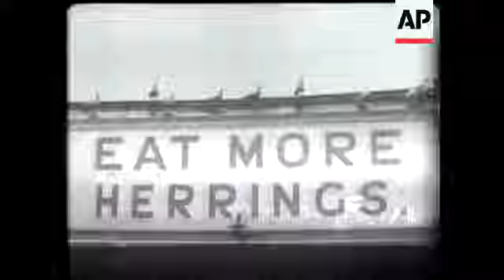Jack Petersen Married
Jack Petersen and bride leaving the church. They are showered with confetti at church gate. Shots of the wedding group.